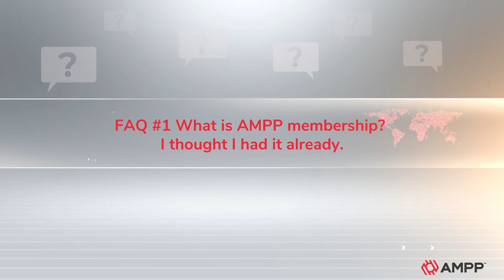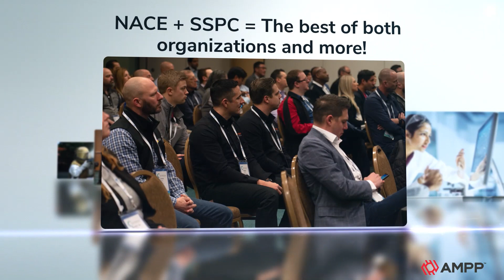AMPP’s new membership model FAQ1 - What is it?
Change brings questions. Find answers here in the New AMPP Membership Model FAQ Video Series

In the weeks leading up to the early 2022 launch of AMPP’s new membership model, this video series will address members most frequently asked questions about the new model to help you realize the many possibilities offered by AMPP membership.

A bi-weekly series, it will answer such questions as “What is AMPP membership -- thought I had it already? What is the difference between AMPP and NACE/SSPC membership? What about my member history?
Can I still access my old NACE/SSPC member profile? When will I have AMPP membership?